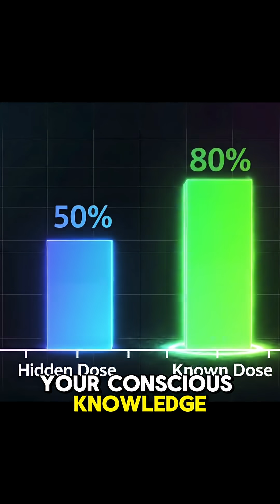Your Brain Can Heal Itself 🧠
Your brain is more powerful than any pill. 💊
In 2024, scientists discovered the exact neural circuit behind the placebo effect — proving that belief itself can trigger real biological healing.

🧠 Here’s what happens when you expect to feel better:
→ Your brain activates the rACC → Pontine Nucleus → Cerebellum circuit
→ Releases endorphins, dopamine, and endocannabinoids
→ Creates real pain relief, even when you know the pill is fake

This isn’t magic. It’s neuroscience.
Your brain doesn’t wait for medicine — it makes it.

📚 Based on: Nature (2024), UNC, Stanford & HHMI Research